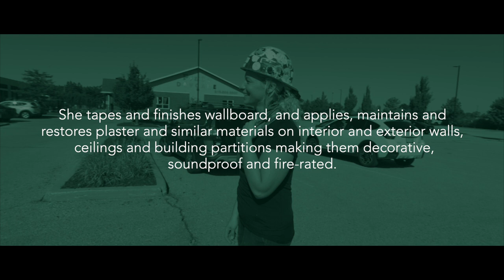OBCTradeswomen Explore: Drywall Finisher & Plasterer Kristi Slade (IUPAT District 46 Ontario)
Meet Kristi Slade, an Ontario tradeswoman working as a Drywall Finisher and Plasterer (453A) with IUPAT District 46 Ontario

Want to learn more about the Drywall Finisher and Plasterer trade?

Thank you to Kristi Slade, IUPAT District 46, Bruno Mandic, Alles Drywall & Interior Construction, Kickass Careers, Construction Training & Apprenticeship Ontario (CTAO), and the Provincial Building and Construction Trades Council of Ontario (PBCTCO) for their generous help in creating this video.